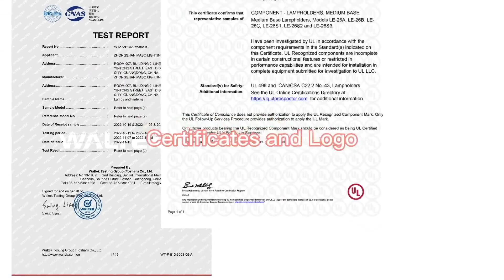A brief video introduction of Maso lighting factory v1.0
This is a brief video introduction of Maso lighting created by Joseph. For the purpose to let all the fans and clients know more about us. The version 1.0 means the video will mend and update in the future. Most of the materials in this video are taken shortly. Hope you will like it.